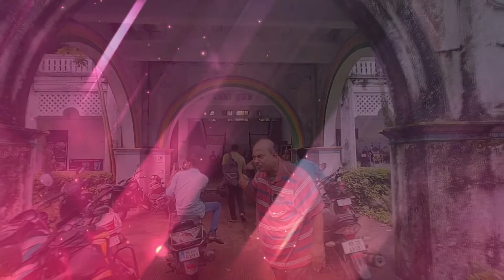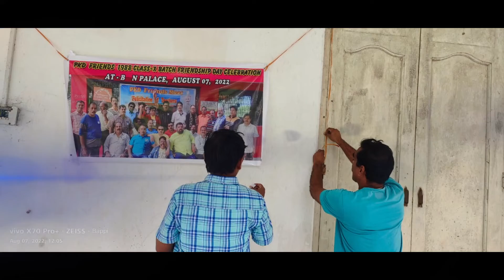PKD FRIENDS 1988 CLASS -X BATCH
GAJAPATI DIST --- PARALAKHEMUNDI FRIENDSHIP DAY  CELEBRATION AT B N PALACE, AUGUST 07, 2022